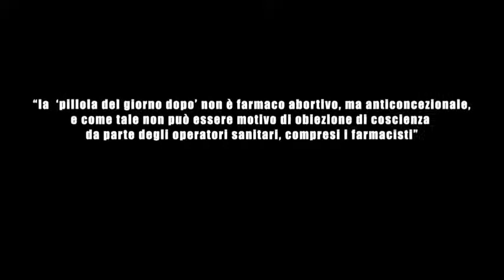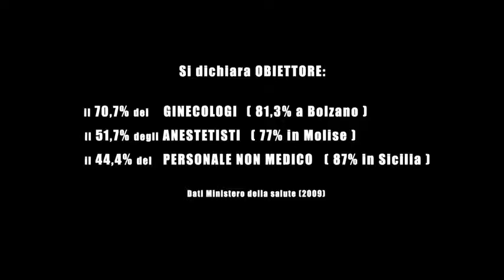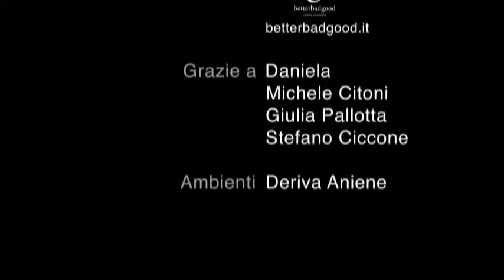Chiedo solo l'applicazione della legge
Il video lancia la campagna nazionale promossa dalla Consulta di bioetica "Il buon medico non obietta".